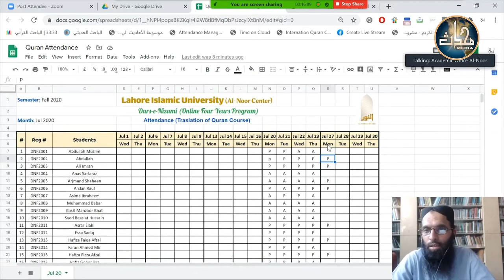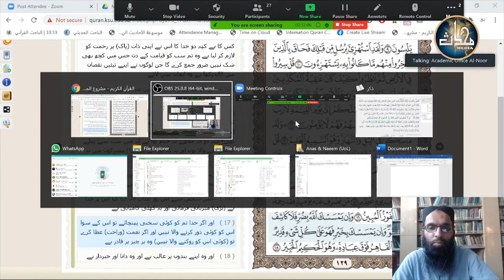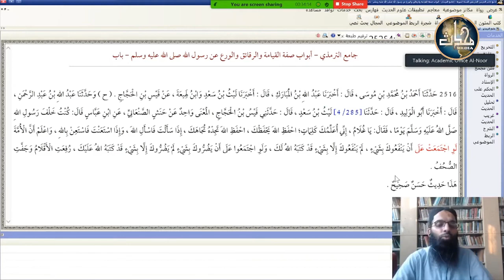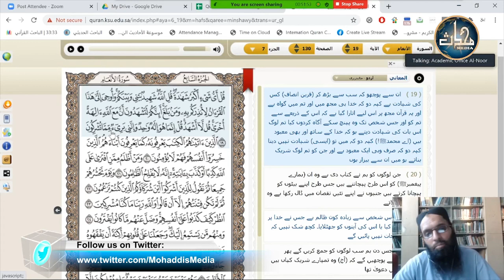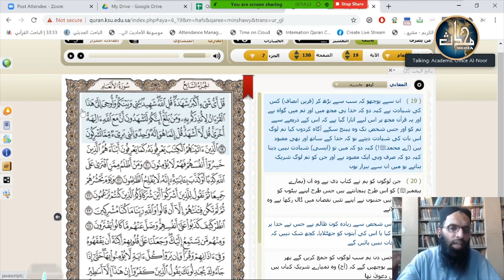Tarjamah & Tafseer Surah Al Anam (Verse 16-19) by Dr. Hafiz Anas Nazar